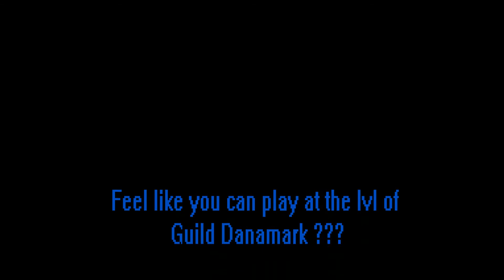Castle Clash - Lady Leo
Solo Raid wih Lady Leo to get some Stats going. Pay attention to how she gets a Full Proc Effect off at the Maxed out Walls (lvl 15) and take away approx. 1/3rd of the HP Value, without Magic and without Druid, Cupid or PD Boost.